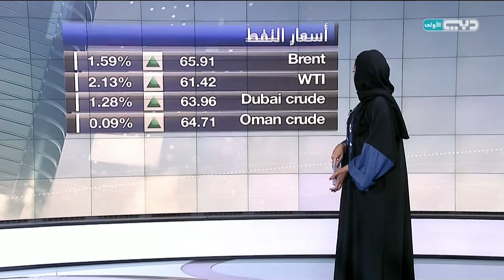Nour Eldeen on Dubai TV 10.June.2015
Discussing European bond yields, Greece negotiations, EURUSD trends, BoJ Chairman remarks, Yen reaction and the Federal Reserve decision.